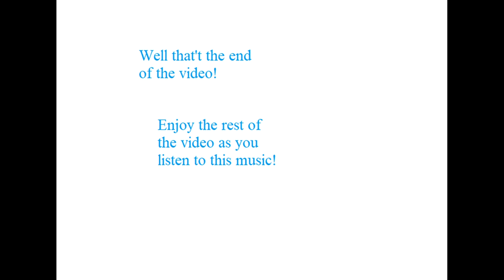20 things a noob does in Minecraft!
Time clips from Spongebob Squarepants